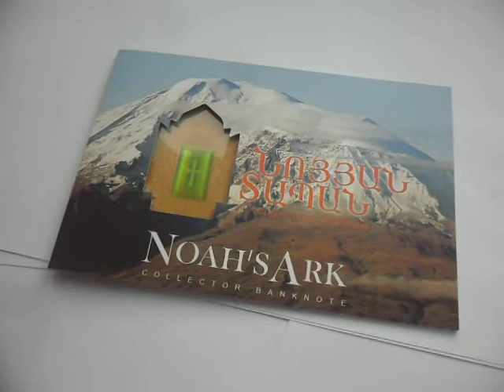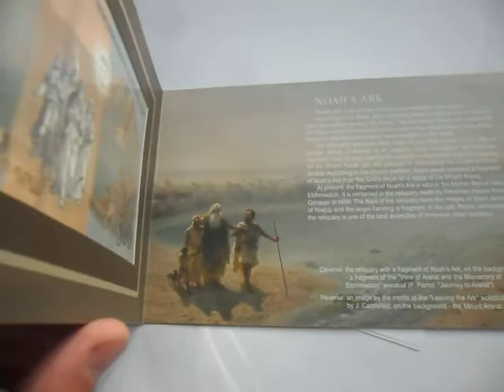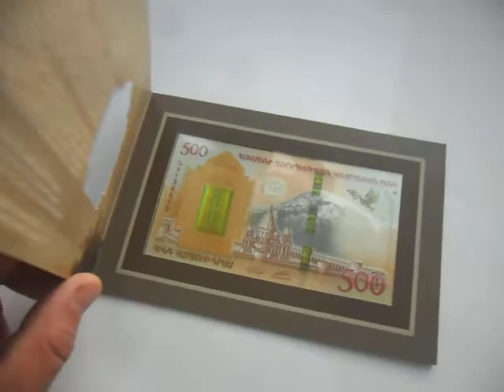Banknote Collection - Самая красивая банкнота коллекции.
Добрый день уважаемые коллекционеры. Сегодня мой рассказ о самой красивой банкноте моей коллекции - какая именно, смотрите в этом видио.
Понравилось видио ставите класс и не забывайте подписываться на канал.